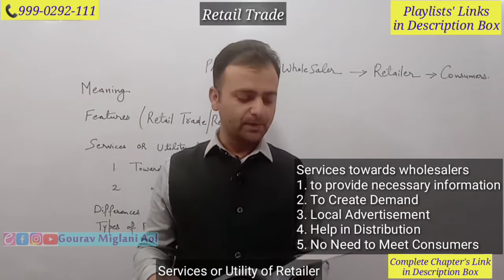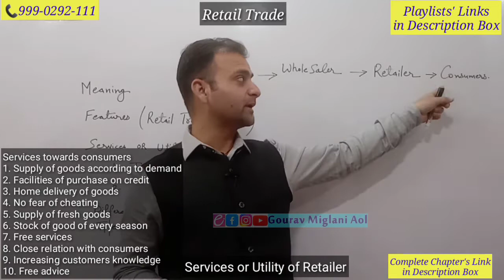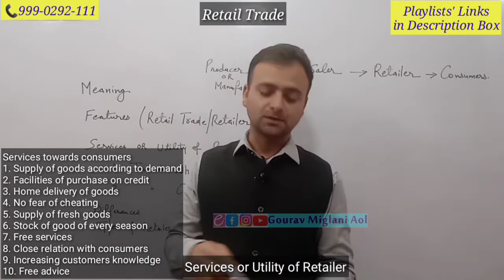Services / Utility of Retailer towards Customers & WholeSaler | Retail Trade Class 11 Business Study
Retail trade Class 11 ISC, Retail Trade Class 10, Features of Retail trade Class 11
Meaning of Retail trade Class 11, Services of Retailer towards Producers
Services of Retailer towards consumers, Services of Retailer towards wholesaler
Class 11 Business Studies Chapter 10 | Retail Trade Classification - Internal Trade
retail trade || features of retail trade || classification of retail trade || class 11 business studies
Internal trade | Class 11 | business studies | Retail trade
Class 11 Business Studies Chapter 10 | Features of Retail Trade - Internal Trade
Retail Trade Class 11 Business Studies || Business studies class 11
ISC COMMERCE CLASS-11 CHAPTER-16 RETAIL TRADE OR RETAILERS
What is retail trade example?
What is retail trade and its types?
What is retail trade and its features?
What do you mean by retail trade?

Commerce 11
Business Studies Class 11 in Easy Language

11th Business Study Class 11

Gourav
Gaurav
Gorav Miglani
Gourav Miglani Aol
Gaurav Miglani

Meaning of Retail Trade
Features of Retail Trade
Differences between retailer and wholesaler

Services or Utility of Retailer
Services of Retailer towards wholesalers
Services of Retailer towards Customers
Difference between retailer and wholesaler .
Commerce Classes Gourav Miglani Aol